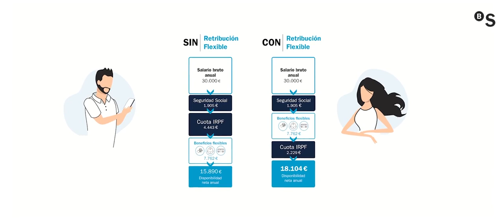Sabadell Flex Empresa. Ventajas para las empresas - BANCO SABADELL